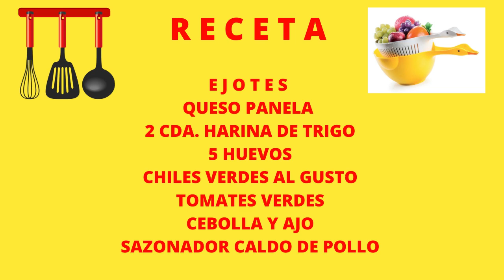Como Preparar TORTITAS de EJOTE con QUESO / Estilo Mexicano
Tortitas de Ejote con Queso ...Comida Mexicana...
Este es un Platillo muy delicioso y sabroso
Muy facil de Preparar ...Comida Casera ..
Bienvenidos Nuevamente a Nuestro Canal
..Gracias a todos los Suscriptores  y Youtube...